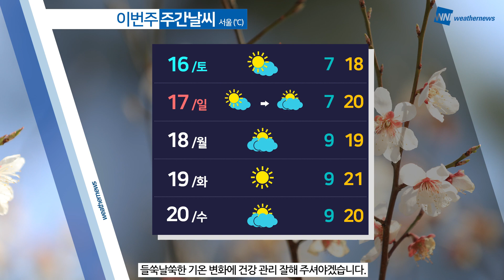[웨더뉴스] 오늘의 날씨 (4월 15일 09시 기준)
어제보다 살짝 더 서늘하게 시작한 하루인데요, 한낮에는 봄볕에 20도 안팎까지 올라 일교차 크게 벌어지겠습니다.

날은 맑겠지만 큰 일교차 유의해 주셔야겠고요.

늦은 오후부터 저녁 사이 수도권과 강원 영서, 충북 북동부에 가끔 비 내리는 곳 있겠습니다.

산지는 기온이 낮아 눈 날릴 수도 있겠는데요.